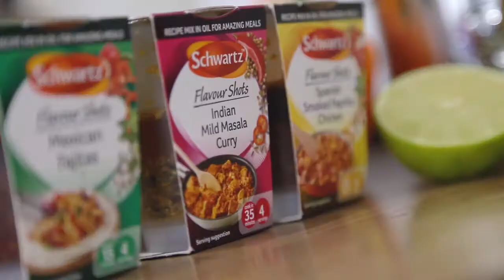Transform Your Next Meal With Flavour Shots and Blippar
Turn on your Flavour Shots with Blippar's Augmented Reality and get exclusive recipes from Schwartz!

There is lots of great content for you to view including an exclusive competition where you could WIN a Le Creuset pan, perfect for cooking up Flavour Shots. It's as simple as Spoon, Sizzle, Serve...Snap! Simply download Blippar, scan your Flavour Shots pack and click through to the Share Your Creation & WIN. Snap a picture of your Flavour Shots dish and share via Facebook or Twitter to be in with a chance of winning a pantastic Le Creuset pan (Terms & Conditions apply).